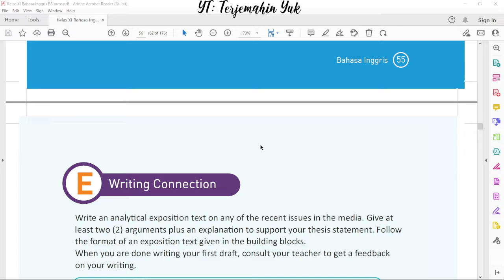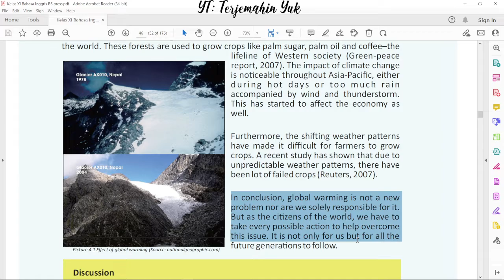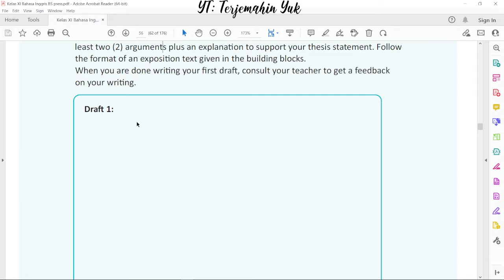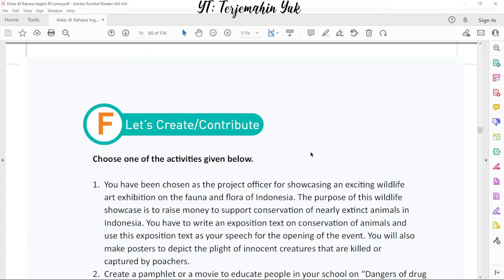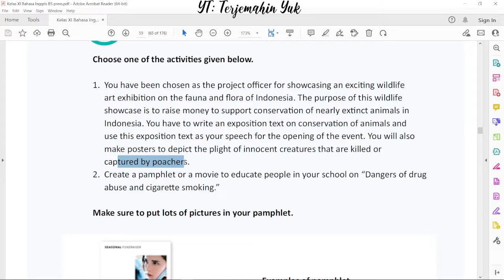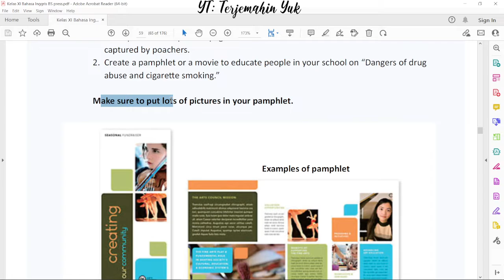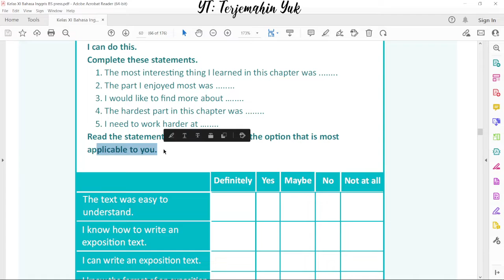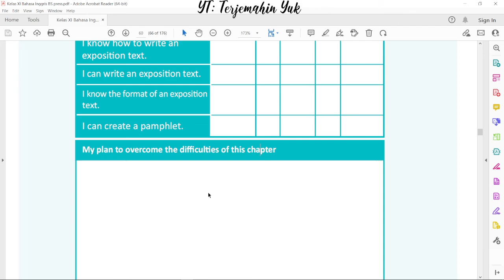Hal. 56-60 kelas 11 Terjemahan Buku Bahasa Inggris SMA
Video kali ini berisikan cara menyelesaikan tugas halaman 56 tentang analytical exposition text.